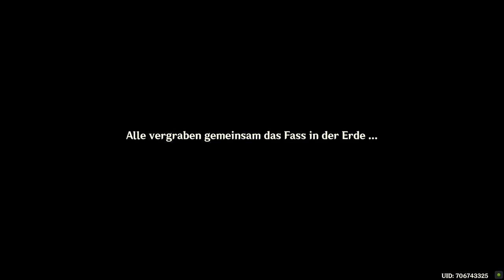Genshin Impact - Event - In Bechern schwingende Lieder - T5 - 2022.10.05